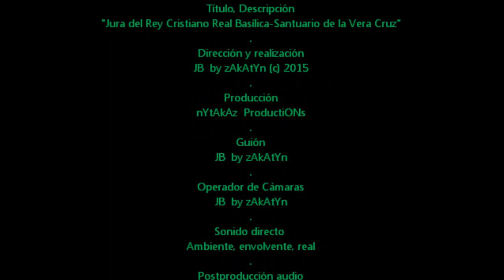2015_04 zAkAtYn 24 | Jura del Rey Cristiano Real Basílica Santuario de la Vera Cruz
by zAkAtYn | Jura del Rey Cristiano `Antonio José Espín Espín´ en la Real Basílica-Santuario de la Vera Cruz, Caravaca dela Cruz Región de Murcia, España viernes 24 de Abril de 2015